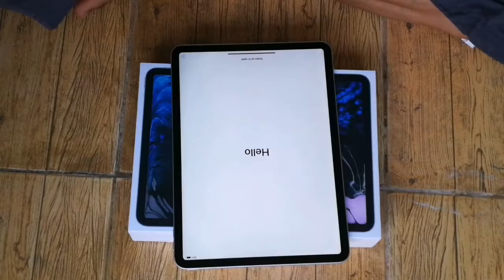แกะกล่องipad2018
สั่งจากlazada